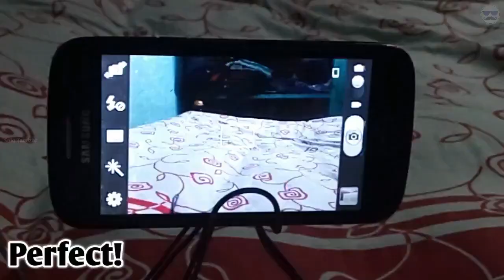DIY Gorilla Tripod Idea | 2020 | vlog02 ..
Subscribes for more upcoming videos. Adios!

How to make gorillapod at home

 how to make tripod at home | how to make gorillapod at home | how to make gorilla tripod at home | how to make diy tripod at home In this video we are going to see about how to make a gorilla tripod at home in just 5 minutes.

Music Credits Song Sky
High Artist Elektronomia